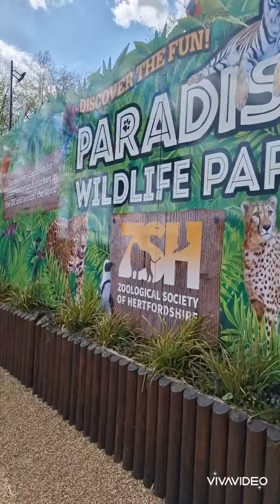Paradise Wildlife Park